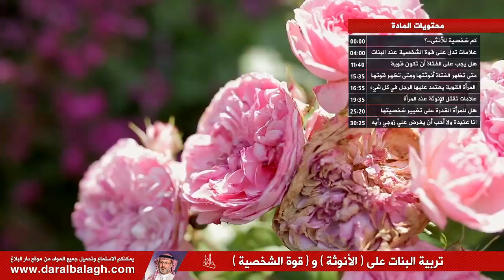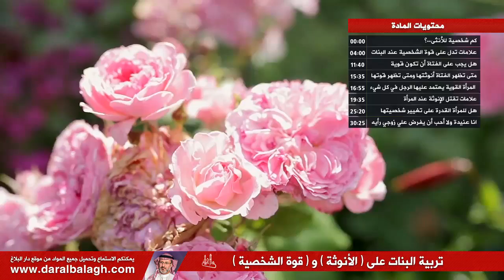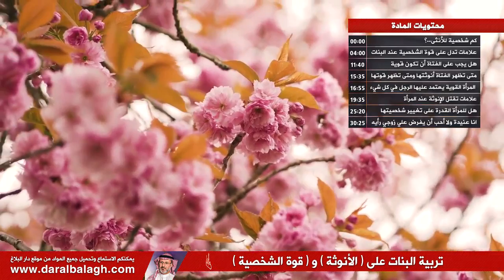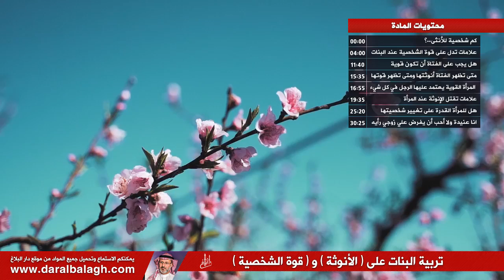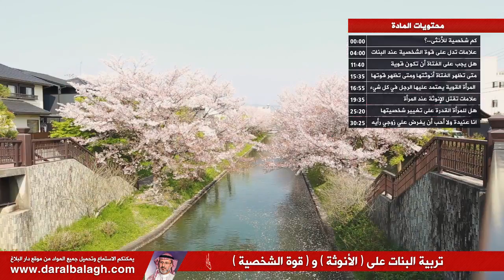تربية البنات على ( الانوثة ) و ( قوة الشخصية )